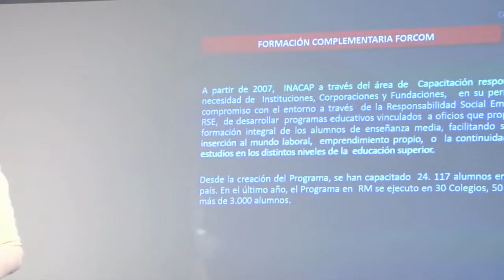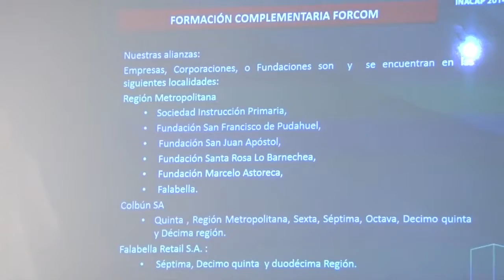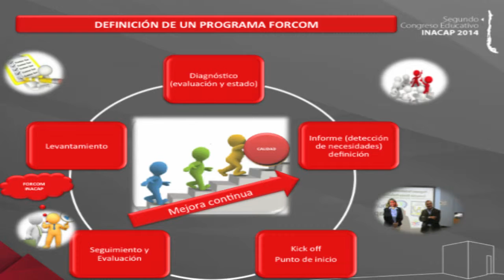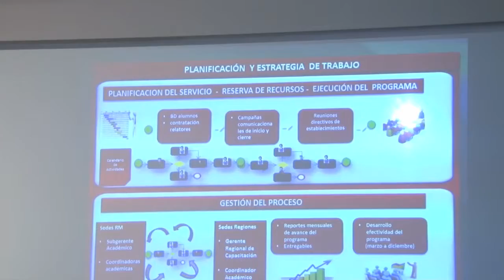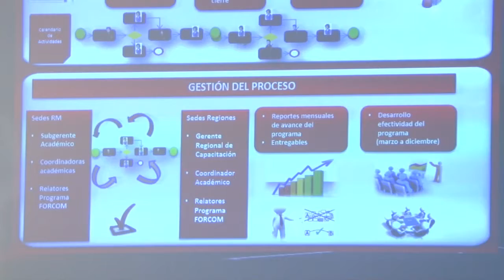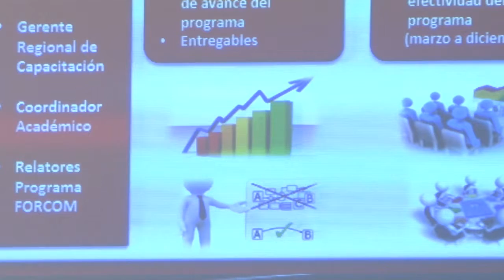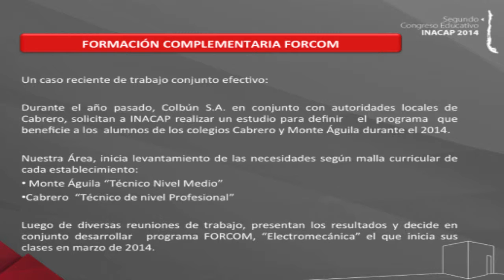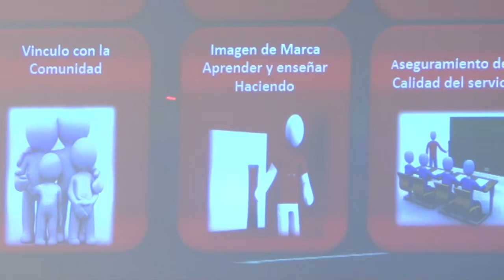Charla Mirtha Berríos - II Congreso Educativo INACAP 2014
Programa de Formación Complementaria
(FORCOM). Una experiencia exitosa de
posicionamiento institucional.